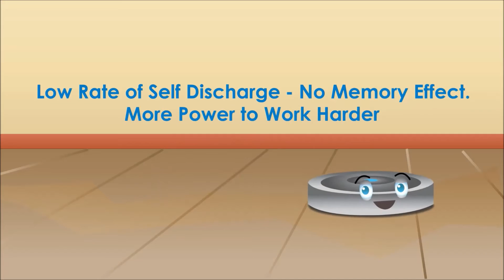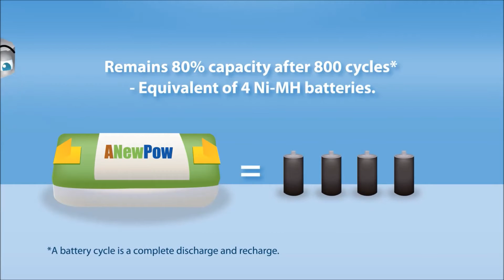Why Lithium Replacement Batteries for iR0B0T ROOmbA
1. Built-in smart charging circuit compatible with original Ni-Cd or Ni-MH charger.

2. Ultra high capacity 4400mAH 46% more than the original 3000mAH.

3. Ultra long-time use our battery can run up to 4hrs 40min on Roomba 560. The original battery runs only 3hrs 56% more than the original one. (Note：The using time might be different upon different models and different places.)

4. Li-NMC cell for motor current requirement remains 80% capacity after 800 cycle times; 1 year warranty doubles the original 180 days.

5. Built-in over-charge over-discharge over-voltage over-current and over-temperature protection circuit safe and reliable.

6. Patent battery balancing technology for expanding the battery life.

7. No memory effect and no need to charge 16 hours at the first time (Until the green light flashes).

8. Ultra low self-discharge rate (1% per month) no need to keep charging the battery when you are not going to use it and it won’t be damaged under a long time transportation or storage. (The self-discharge rate of Ni-MH battery is over 25% per month and it might easily cause damage if without charging beyond 3 months.)

9.The battery cells and the packs assembly are all made in Taiwan quality guaranteed.

《Applicable models》
★iRoBoT Roomba： 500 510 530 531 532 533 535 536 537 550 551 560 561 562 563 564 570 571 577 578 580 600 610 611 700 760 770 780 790